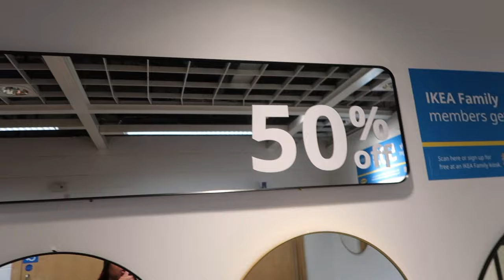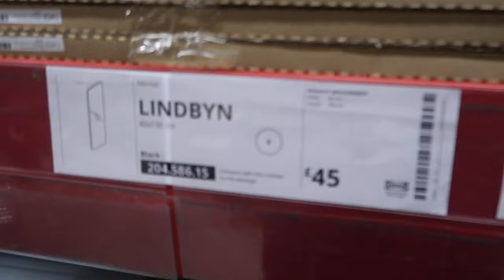MUM OF 2 DAY IN THE LIFE VLOG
YOUNG MUM OF 2 DITL VLOG UK

hey milli’s join me on a realistic stay at home mum day i  the life  .. we had nothing planned ans juay when with the flow of the day you feel me. hope you enjoy 💖

LOVE YOU MY MILLI's thanks for your continuous support.. 💕

welcome back to my channel if your new here hi, hello, how are you? and welcome 💗 join the milli amry by subscribing to my channel. and if you're a returning subscriber thank you, i appreciate you you're a real milli. 💖

please like the video if you enjoy , it helps youtube push me videos out the a wider audience and thats one of my main aims so i'd appreciate that  highly. comment share and subscribe if you vibing with the content and don’t t forget to drop content/video request or suggestions if you have ideas or particular videos you want to see i got you guys fr fr 💕

click to turn your NOTIFICATIONS bell ON! so your notified on EVERY video drop 🔔

00:00 Introduction
04:43 gym talk
06:26 my tattoo and name meaning
15:54 temu parcel unboxing
17:50 parcel unboxing
19:49 cooking lunch
26:05 dupe ugg slippers
26:47 ikea
30:49 mc d's